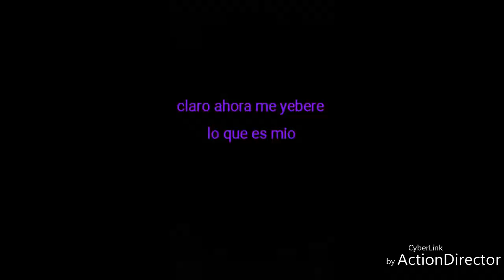Mi gatito cap 28